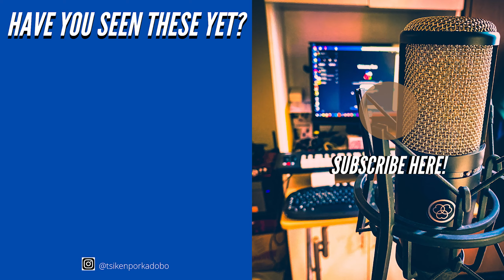PINOY MUSICIAN goes to DOWNTOWN HALIFAX || LIFE IN HALIFAX || FOOD REVIEW || TsikenPorkAdobo Music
Another non-music vlog. 😂

I’ll try my best to document our new experiences here and take you with us as we face new challenges, musical or otherwise.
Today Halifax, tomorrow the world! 😅😅😅